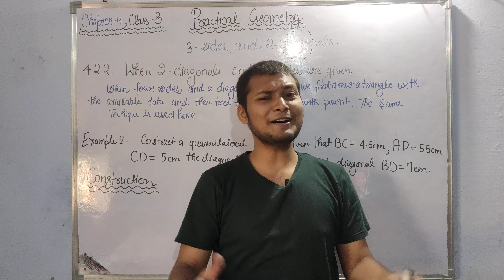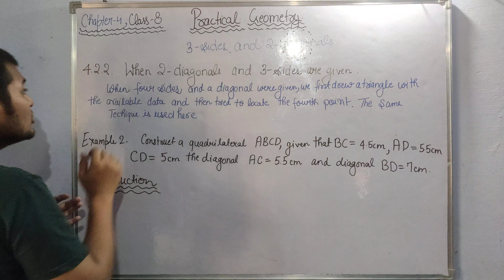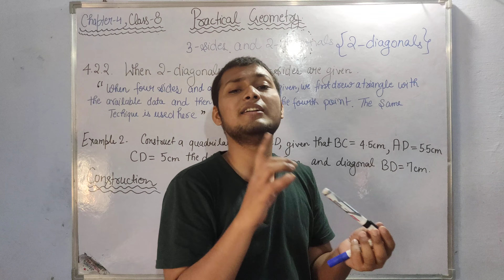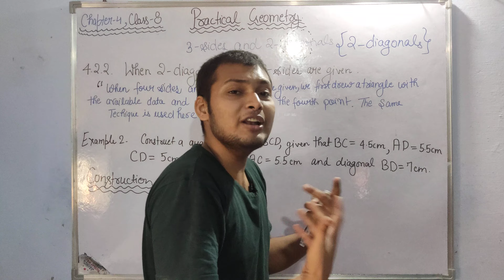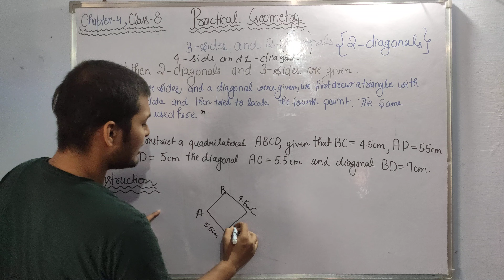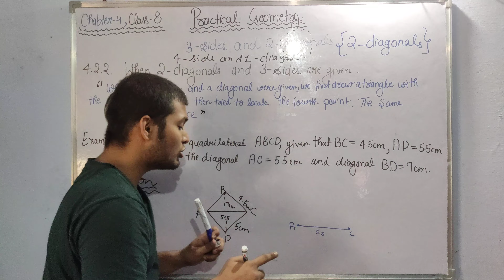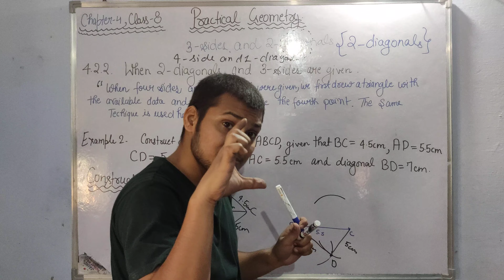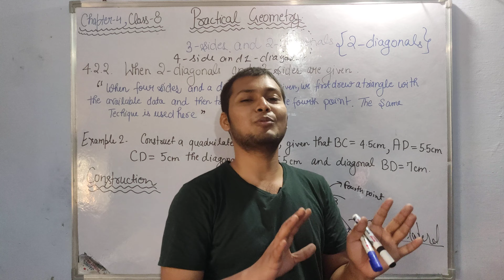Example 2 Practical Geometry | Class 8th Practical Geometry Chapter- 4 Maths Ncert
Example 2 Practical Geometry | class 8th Practical Geometry Class 8th Chapter- 4 Maths Class 8 Practical geometry | CHAPTER 4 CLASS 8TH NCERT MATHS | BY PADHAIAASANHAI

maths class 8 chapter
practical geometry
practical geometry class 8

| CLASS 8 NCERT | Class 8th  Practical Geometry  Chapter - 4 | Class 8th | Ncert Class 8th |  | Practical Geometry  Class 8th | Class 8th  Practical Geometry |

When two diagonals and three sides are given

When four sides and a diagonal were given,
we first drew a triangle with the available data
and then tried to locate the fourth point.
The same technique is used here.

Example 2: Construct a quadrilateral ABCD, given that BC = 4.5 cm, AD = 5.5 cm,
CD = 5 cm the diagonal AC = 5.5 cm and diagonal BD = 7 cm.
Solution:

Here is the rough sketch of the quadrilateral ABCD
(Fig 4.10). Studying this sketch, we can easily see
that it is possible to draw Δ ACD first (How?)

figure is given in Ncert Book page number ( 61 )

Step 1

 Draw Δ ACD using SSS
construction

 (Fig 4.11).

(We now need to find B at a distance
of 4.5 cm from C and 7 cm from D).

Step 2

 With D as centre, draw an arc of radius 7 cm. (B is somewhere
on this arc)

(Fig 4.12).

Step 3

With C as centre, draw an arc of
radius 4.5 cm
(B is somewhere on
this arc also)

(Fig 4.13).

Step 4

 Since B lies on both the arcs, B is
the point intersection of the two
arcs.
Mark B and complete ABCD.
ABCD is the required quadrilateral

(Fig 4.14).